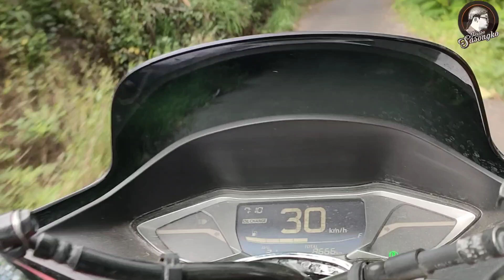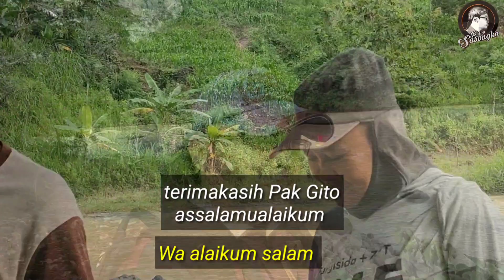HANYA 20 RUMAH YG TINGGAL DI SINI Kampung Di Bawah Waduk Bendo